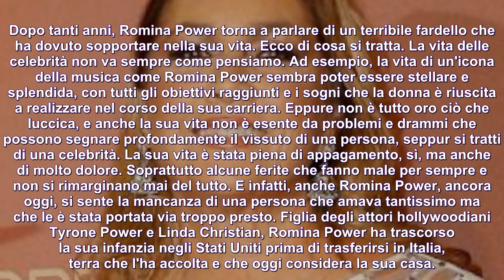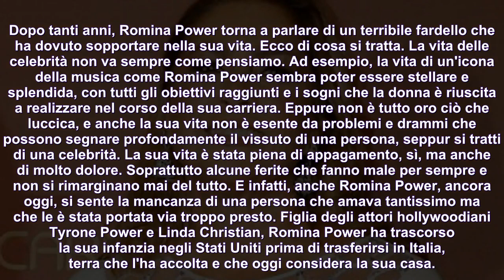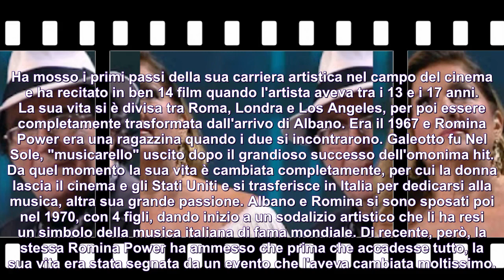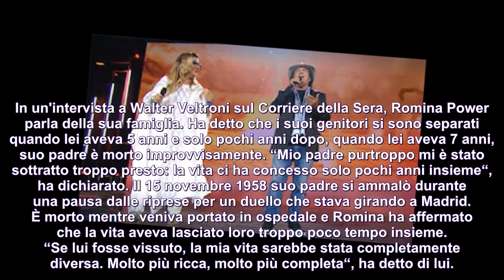Romina Power rompe il silenzio dopo anni: "Mi è stato sottratto troppo presto"